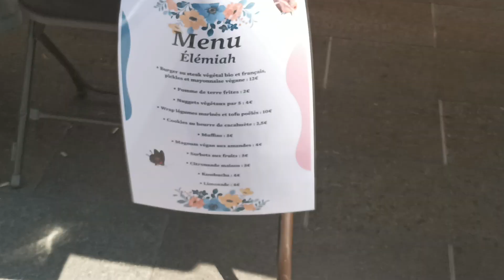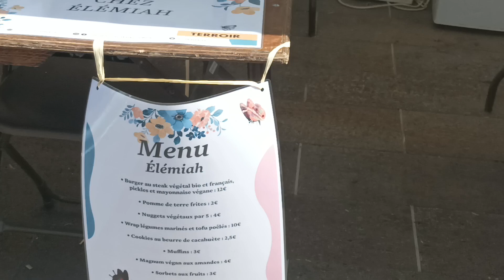Les Naturiales Fête de la Nature à Fontainebleau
Les Naturiales : Fête de la Nature à Fontainebleau, les animations. Rendez-vous à Fontainebleau pour les Naturiales, ce rendez-vous gratuit, dédié à la nature et l'environnement, Place de la République, les 27 et 28 mai 2023